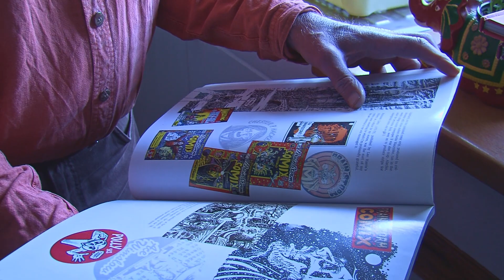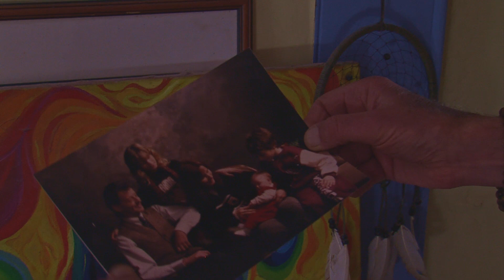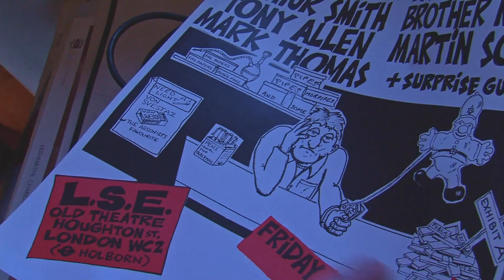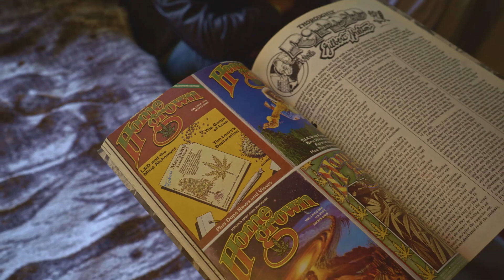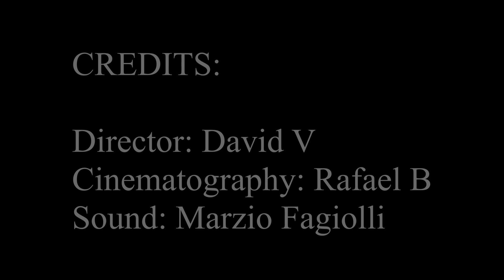A Day With Lee Harris - (Short Cannabis Documentary)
Spend a day with Lee Harris, a true Legend born in South Africa. He helped with the Congress of the People and met Nelson Mandela, wrote for the British underground press, including International Times; helped found the Arts Lab, and has been an instrumental figure in the British counterculture movement since the seventies. He published Brainstorm Comix and Home Grown magazine in the 1970s.
Harris stood as the Cannabis Is Safer Than Alcohol candidate in the 2016 London Mayoral election. He was positioned in ninth place out of twelve candidates, obtaining 20,537 first-round votes.